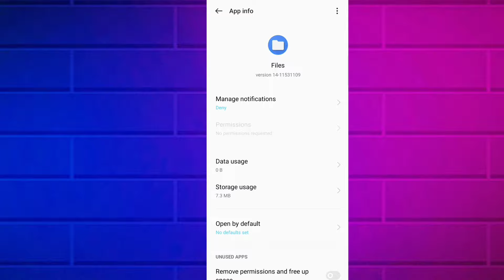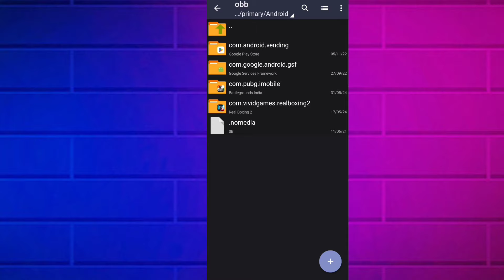Zarchiver Data Obb Files Not Access Problem Solve | This File App Version Does Not Support Grant